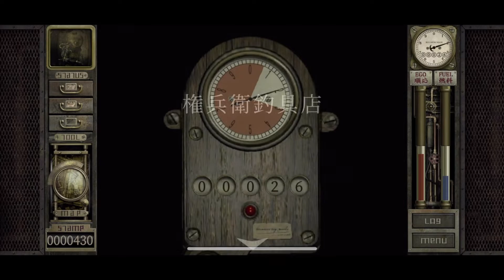プレミアだった幻の奇ゲー【Garageガラージュ】初見プレイ#2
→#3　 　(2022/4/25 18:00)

定期更新目指してます。

‹part1リスト・再生リスト›
色に癒されませんか？GRIS part1【女性ゲーム実況】Art & Game芸術とゲームの融合

rain part1【女性ゲーム実況】眠れない夜に、雨の日に、巣ごもり生活にいかがですか